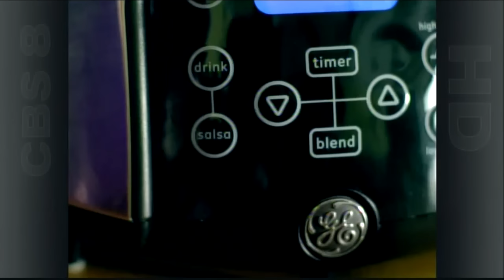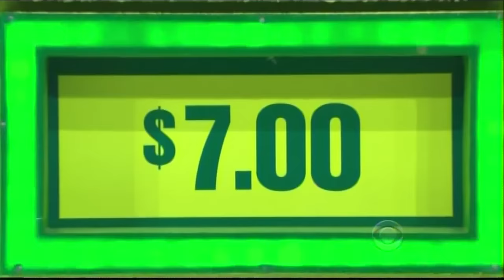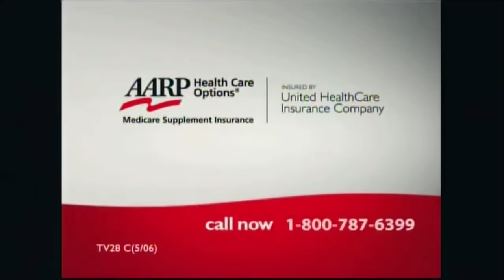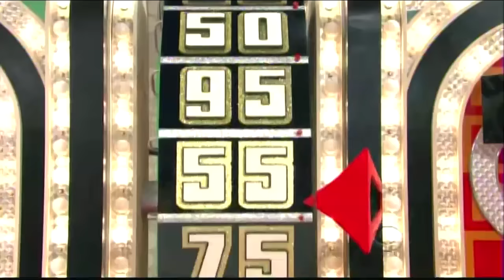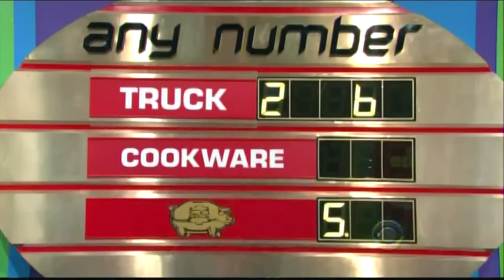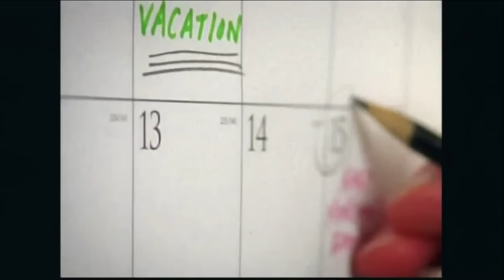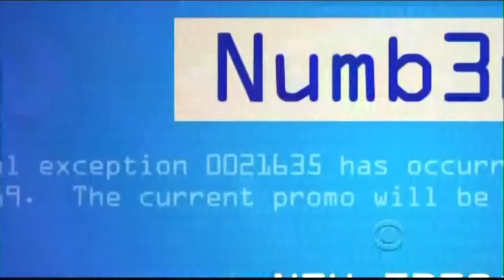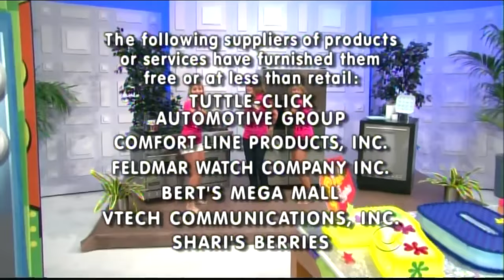The Price is Right: November 5, 2009 (7,000TH SHOW!!!)